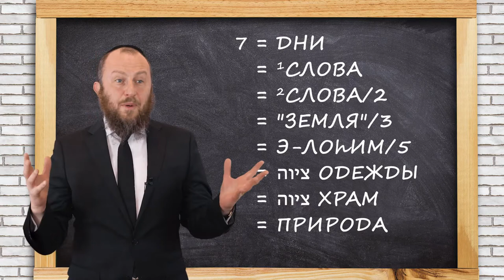🪞 Пкудей 5782. Зеркало | Недельная глава с равом Альтшулем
Доброго времени суток, дорогие дамы и господа! Сегодня, как обычно, мы будем говорить о нашей недельной главе. Наша глава называется "Пкудей" - "Подсчеты".

И, в общем-то, логично - в конце книги Шмот мы подводим итоги строительства Храма, которому были посвящены, за исключением инцидента с золотым тельцом, большинство предыдущих глав. Но сложно сказать, что это просто подведение итога строительства Храма...